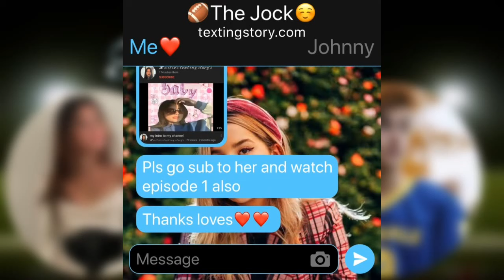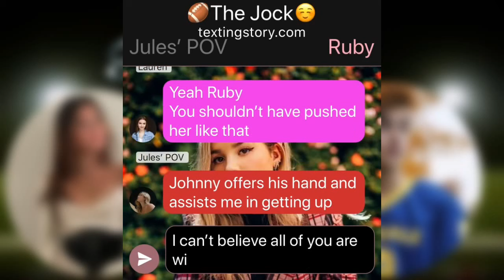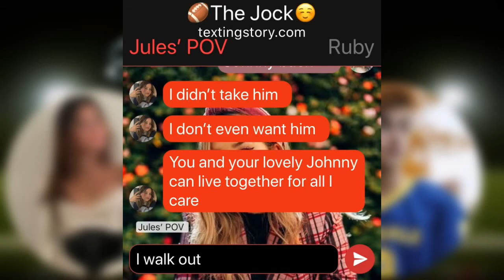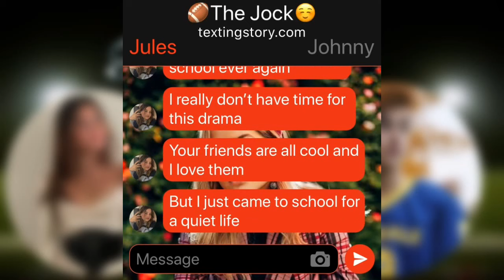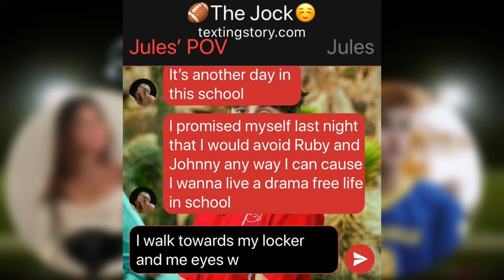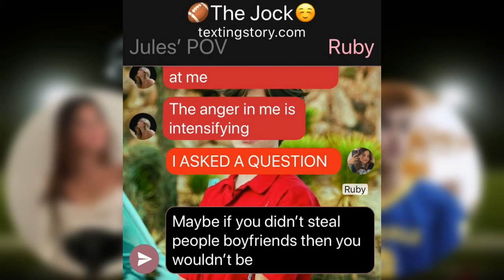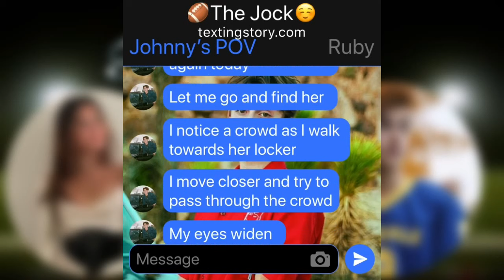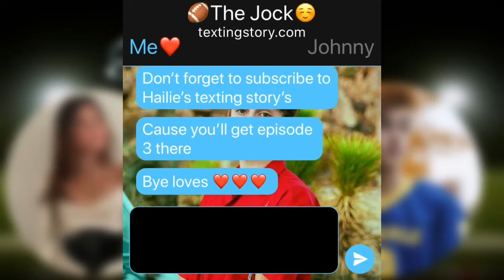🏈The Jock☺️/Episode 2/ collab with Hailie’s texting story’s